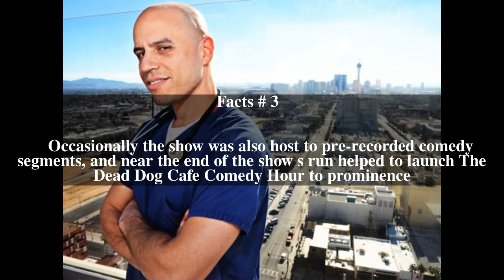Basic Black (CBC program) Top # 5 Facts